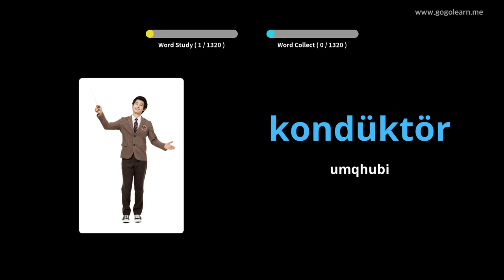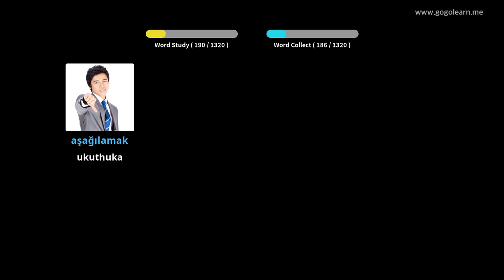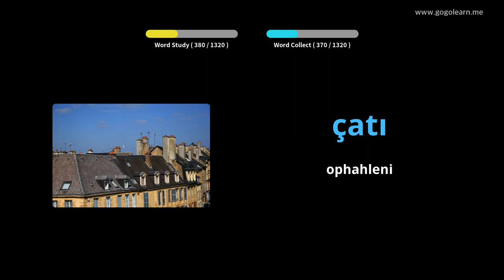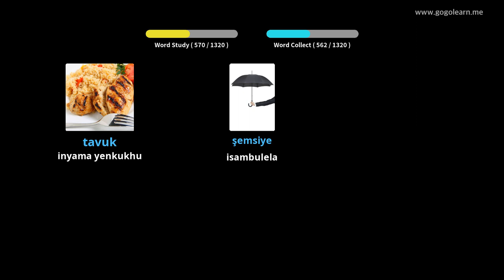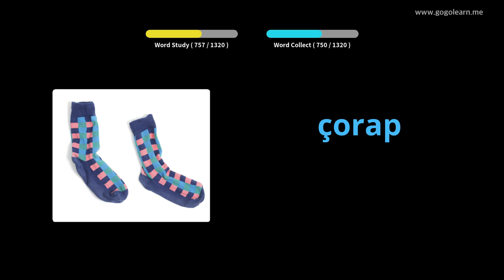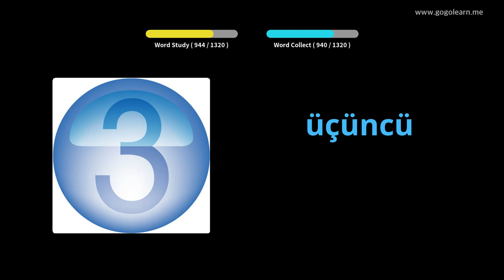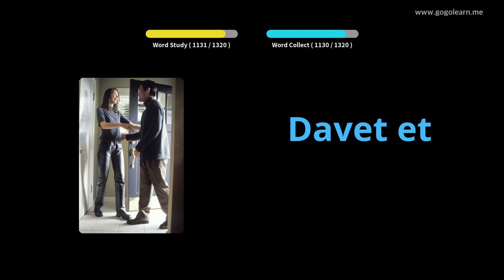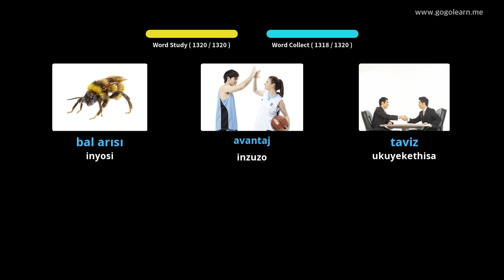Turkish Silulumagama Basic | Golearn